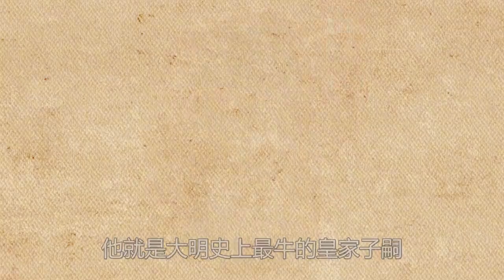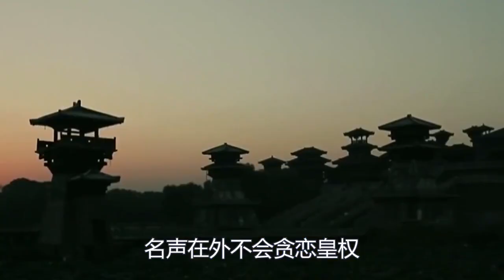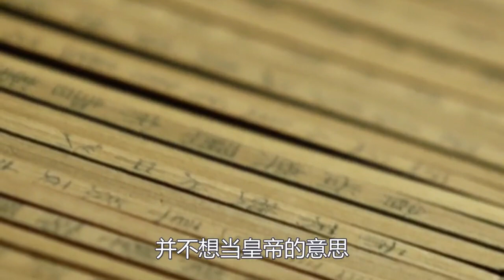明朝最“不上進”的王爺，干啥都行，可就是不愿當皇上